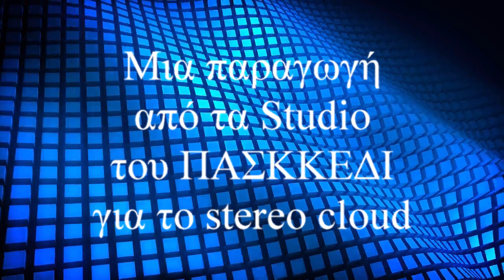Παράπονο - Χριστόδουλος Στίχοι & Μουσική Ηλίας Καλιώρας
•Ερμηνεία: Χριστόδουλος
 •Μουσική & Στίχοι: Ηλίας Καλιώρας
 •Μπουζούκι: Χριστόδουλος Κοτζαμπασούδης
 •Ενορχήστρωση - Programming: Χριστόδουλος Κοτζαμπασούδης
 •Μίξη- Mastering: Χριστόδουλος Κοτζαμπασούδης

  ΠΑΡΑΠΟΝΟ

Αυτή η ρυτίδα πού ‘χει μείνει
Ανάμεσα στα δυο μου μάτια
Αυτή η ρυτίδα πούχει μείνει
Τη λέν’ παράπονο.
Δώρο από σένα κι από σένα
Δώρο από σένα κι από σένα κι από σένα
Δώρο για μένα αχ για μένα αχ για μένα
Που είχ’ αγάπη για όλους
Είχα πόνο για όλους
Είχα κάτι εγώ για όλους
Κι όλοι εσείς για μένανε ένα τίποτα.

Ρεφρέν

Σ’ ένα τοίχο χτυπούσαν τα λόγια μου
Σ’ ένα τοίχο κοιτούσε το βλέμμα μου
Σ’ ένα τοίχο συνέχεια βρισκόμουνα
Μα τι κρίμα για όλους ντρεπόμουνα.

Αυτό το δάκρυ που κυλάει
Στο αυλάκι που άνοιξε η πίκρα
Το λέν’ παράπονο.
Που είχα κλάψει για όλους
Είχα τρέξει για όλους
Είχα λύσεις εγώ για όλους

Μία ακόμη παραγωγή για το ΄΄Stereo Cloud΄΄, από τα Studio του ΠΑ.Σ.Κ.Ε.ΔΙ. Όποιος παίζει αυτά τα τραγούδια δεν πληρώνει ΑΕΠΙ, ΑΥΤΟΔΙΑΧΕΙΡΙΣΗ και G.E.A. Πληροφορίες

Στα μέλη μας χορηγούμε :
1. Άδεια Δημόσιας εκτέλεσης των τραγουδιών που σας προσφέρουμε.
2. Υπεύθυνη Δήλωση ότι δεν χρησιμοποιείτε τραγούδια που ανήκουν σε ΑΕΠΙ, ΑΥΤΟΔΙΑΧΕΙΡΙΣΗ.
3. Απόδειξη Παροχής Υπηρεσιών για Νόμιμη Αναπαραγωγή Μουσικού Προγράμματος.
4. Άδεια Δημόσιας εκτέλεσης των τραγουδιών που σας προσφέρουμε.
5. Άδεια για ΔΗΜΟΣΙΑ ΕΚΤΕΛΕΣΗ ΠΟΔΟΣΦΑΙΡΙΚΩΝ ΑΓΩΝΩΝ, χωρίς απαιτήσεις για ΑΕΠΙ και G.E.A.
6. Άδεια για LIVE ελεύθερης εκτέλεσης ρεπερτορίου του ΄΄Βόλτες σε λεύτερες νότες΄΄